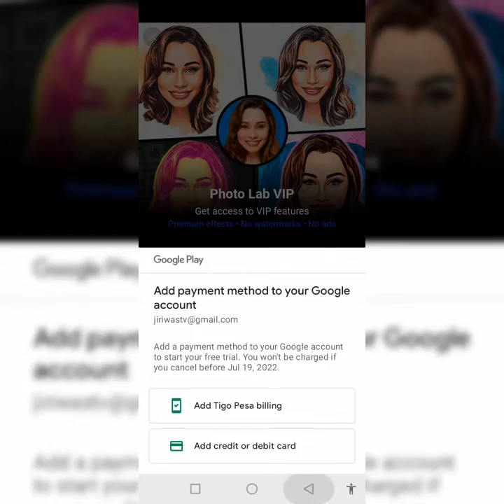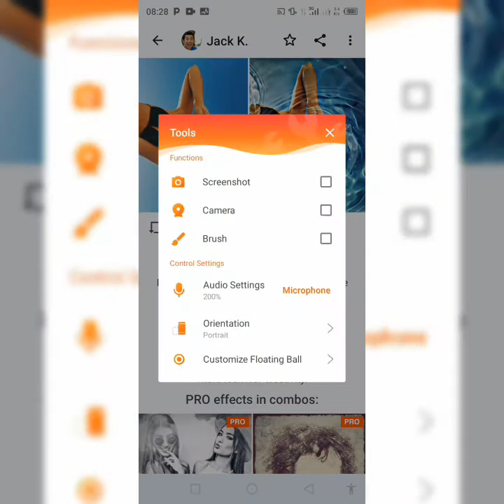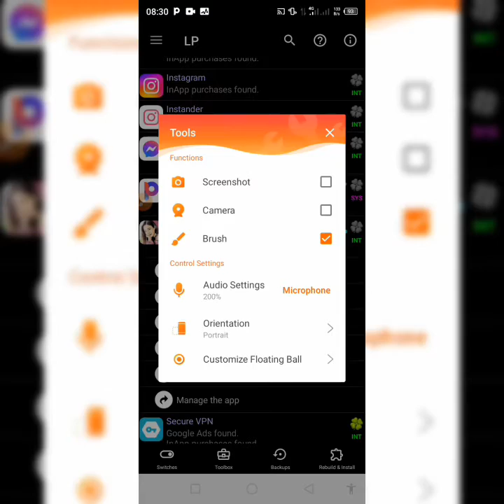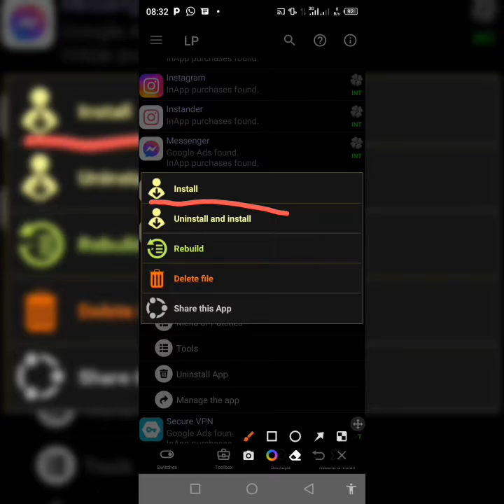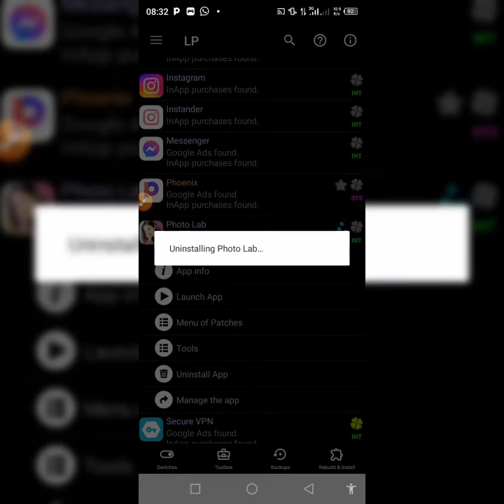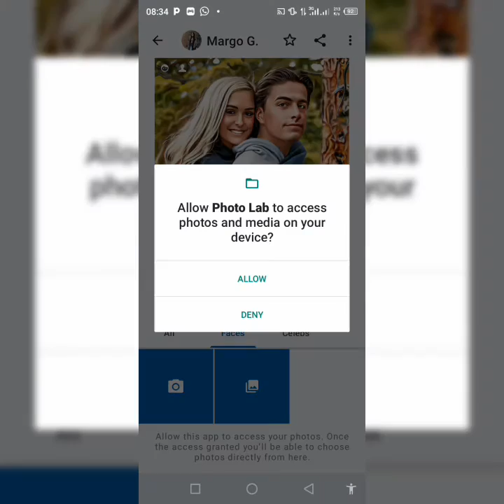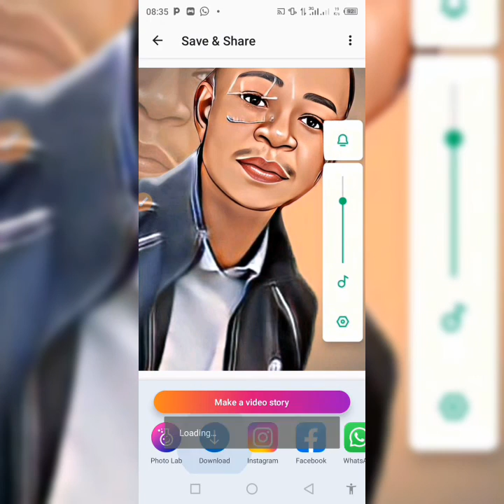How to Unlock Photo Lab and Go premium | with Lucky Patcher, No watermark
PHOTO LAB

Quick and Simple Photo Editing
Photo Lab is quick and easy photo editing suite that includes a range of features and effects to help you become creative with your favourite pictures. Its ease of use makes it a good alternative to many of the more well-known editing software on the market.

Simple Easy and Really Effective
You will find the standard features on Photo Lab that you would with any other editing suite. Basic tools such as resizing images removoval of red eye and the ability to crop images are all included. In addition there are nice little effects such as removing or even blurring the backgrounds of your photos and setting some impressive reflection effects. The inclusion of filters for your selfies is a feature that always proves popular and this software provides them too. Photo Lab supports the formats that you would expect so its effective features can be enjoyed by most users.

ABOUT LUCKY PATCHER

Lucky Patcher is an Android tool that helps you modify some of the apps and games already on your device. It helps you bypass license restrictions, remove ads, add new features, change your app permissions, and more.

One of the most popular features is the ad-removal. Most apps and games from the official store come with irritating ads that spoil your enjoyment, and to get rid of them, you have to upgrade the app. Using the Lucky Patcher app, you can get rid of them completely free, as well as other things like applying patches and more.

Also, Lucky Patcher is quite small, just 10 MB – the rest of the required space takes into account all the changes to your apps. It is also completely free.

Lucky Patcher Features:

Some of the best features in Lucky Patcher are:

Ad Removal – get rid of the ads in your apps for free.

Remove in-app Purchases – get past the in-app purchases and get all the in-app features for free

Modify your Games – get every in-app game bonus and feature, such as unlimited coins, lives, etc., completely free.

Change Permissions – change the app permissions to suit what you are happy to agree to.

Lucky Patcher Frequently Asked Questions:

These are the commonly asked questions, telling you all you need to know about Lucky Patcher:

Will Lucky Patcher Damage My Device?

No. It may be an app modification tool, but it is safe to use and won’t harm your data or anything else on your device.

When you install Lucky Patcher, it scans the apps and games on your device and suggest changes that can be made to them – remove the ads, bypass license restrictions, change app permissions, and so on

Is it Illegal?

No, it is nothing more than an app tool and doesn’t require anything special to work. However, it must be said that some of what it can do is technically illegal, so using the app is entirely at your risk.